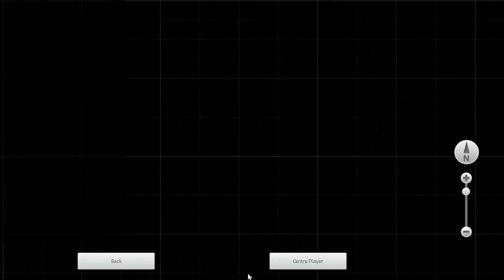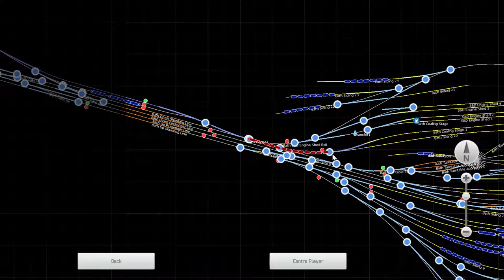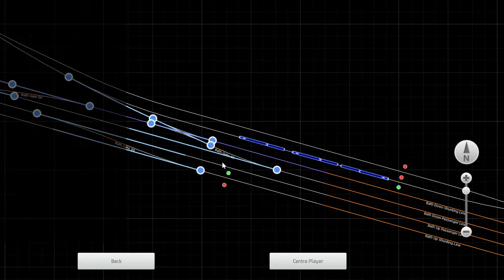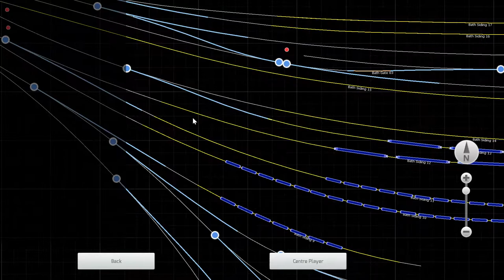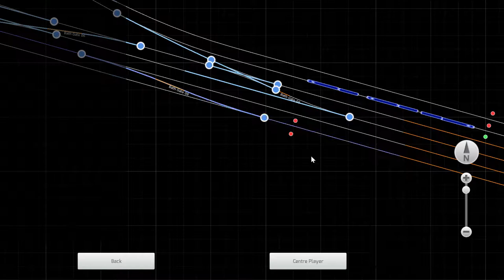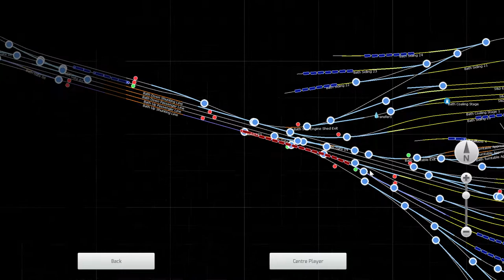Train Simulator why do trains make alot of noise in the yard in town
i have herd a lot of complaints on trains being loud late at night so i decided to make this video to show why.